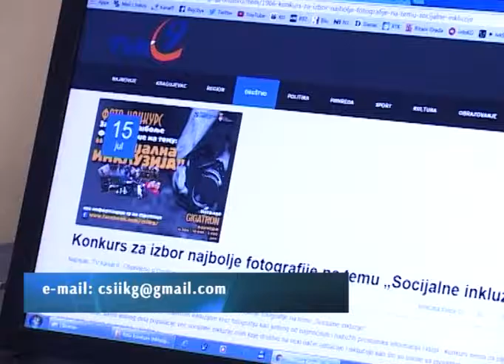Foto konkurs "Socijalna inkluzija"